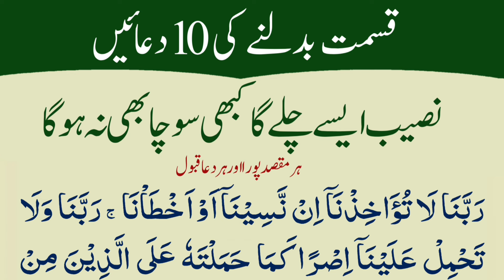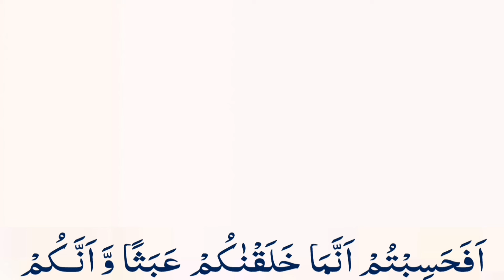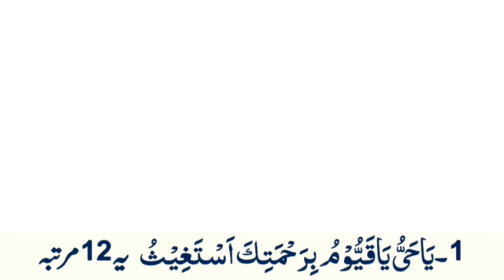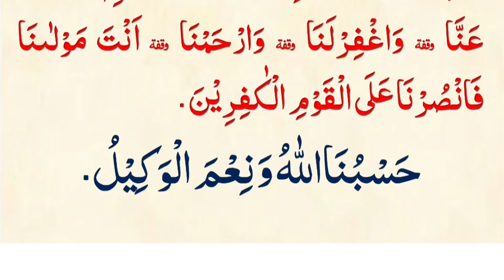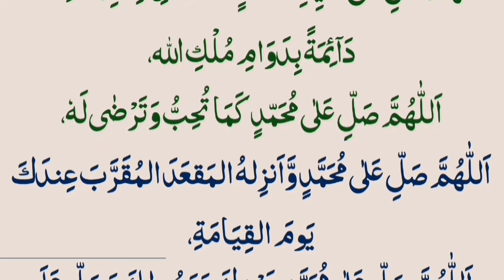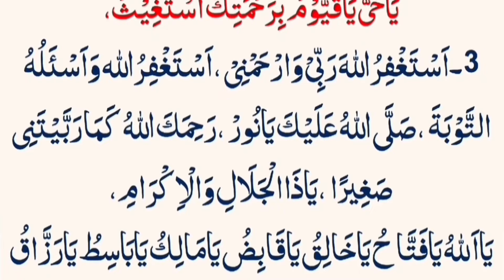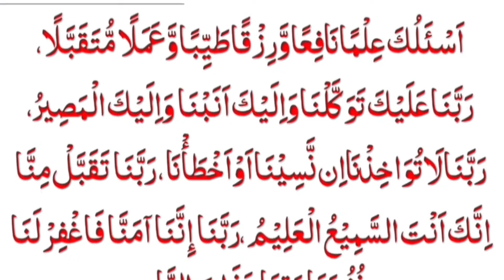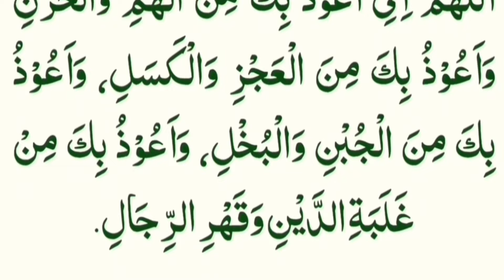10 Duai Din me Darood Sharif Astaghfar Thanks to My Allah | Namaz k Waqt Dua To Happy🌼🌿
10 Duai Din me Darood Sharif Astaghfar Thanks to My Allah | Namaz k Waqt Dua To Happy🌼🌿